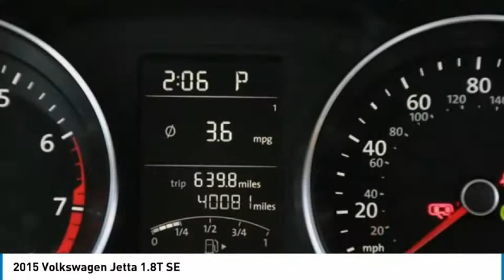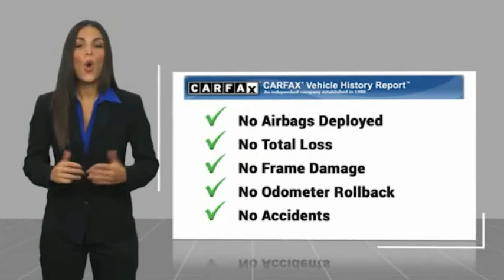2015 Volkswagen Jetta 1.8T SE FOR SALE in Bakersfield, CA U1714A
2015 Volkswagen Jetta 1.8T SE

Want us to come to you? No problem! In case we missed a picture or a detail you would like to see of this 2015 Jetta, we are happy to send you A PERSONAL VIDEO walking around the vehicle focusing on the closest details that are important to you. We can send it directly to you via text or email. We look forward to hearing from you!  We build relationships where everybody wins! Take a look at this Jetta! Priced below KBB Fair Purchase Price! Clean CARFAX. Odometer is 35152 miles below market average! 25/37 City/Highway MPG White  Recent Arrival!  Vehicle price and availability are subject to change without notice.